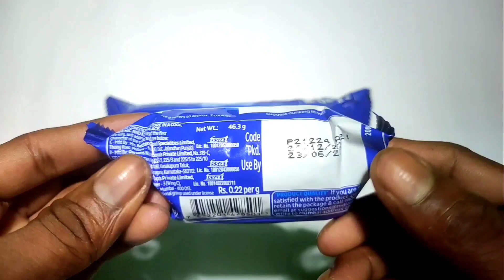FOOD ITEMS TV | OREO CHOCOLATY BISCUITS | RS.10 VS OREO CHOCOLATY BISCUITS | RS.35 | UNBOXING VIDEO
what do you think about it please comment,